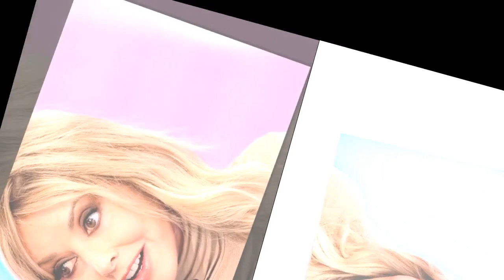Ava Evans supported by Carol Vorderman after Laurence Fox's vile GB News comments